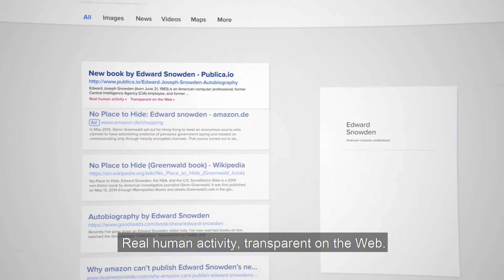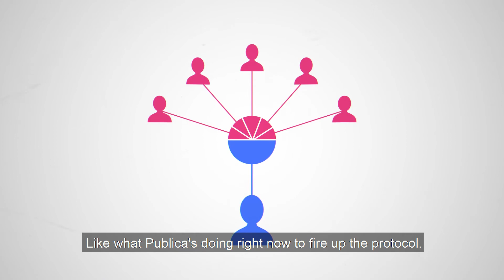Publica - Blockchain Protocol to the Benefit of Authors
Digital book publishing is complicated, and it's centralized again. So what if we reinvent Gutenberg's press for blockchains?

Your book's a token and your eReader's a wallet, doesn't that change everything?
Trade it for another book's token, sell it on an exchange, send it to your friend's wallet or to a deserving library anywhere in the world!

And authors? That's the best part. Your money - straight to their wallet immediately! Let authors do their own business! For example, could they ask for a smaller percentage when their books tokens are resold?
Used bookstores don't do that!
And publicity? the whole process of a book ICO through book sales is perfect for search engines. Real human activity, transparent on the web - search engines and review sites will love it. How about the authors' advances? Book ICOs can be crowdsales. Like what Publica's doing right now to fire up the protocol.

Six centuries after Gutenberg the blockchains have arrived and its all up to you!

What is Publica?

Publica is the first digital publishing platform to use blockchain technology to innovate how books are funded, distributed, bought, and read.

Furthermore, it introduces the publishing world to token economy and provides alternatives to traditional digital self publishing services like Amazon Kindle Publishing and CreateSpace.

The Publica platform provides a real-world blockchain use case and brings publishing to the next level.